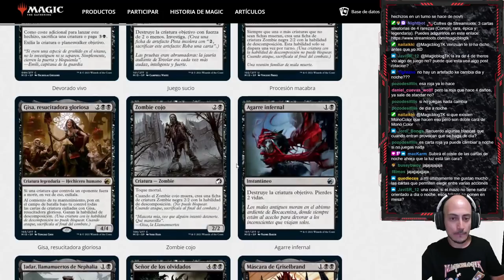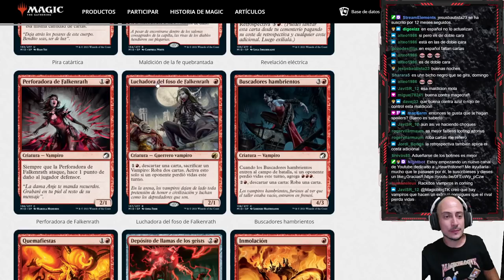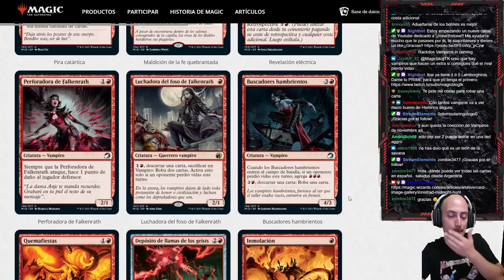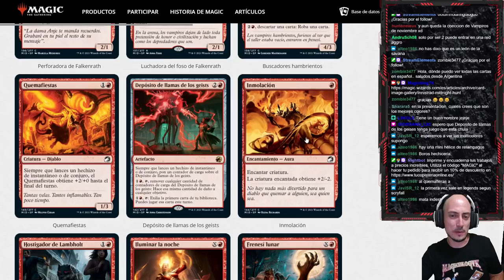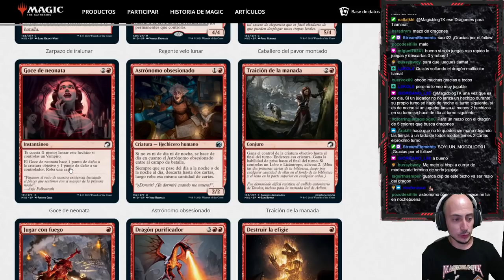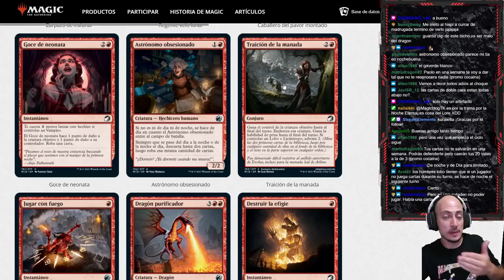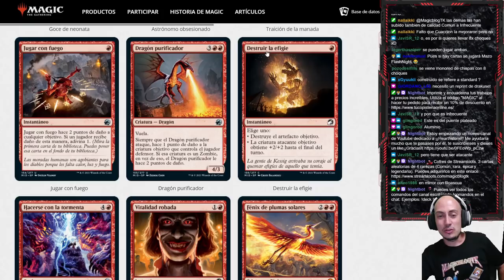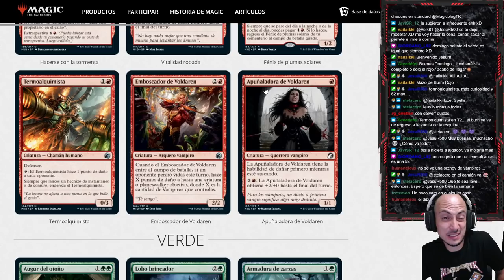Análisis del color rojo. Innistrad, cacería de media noche